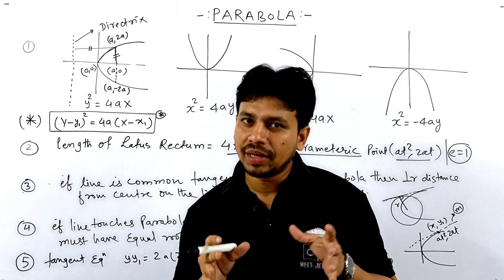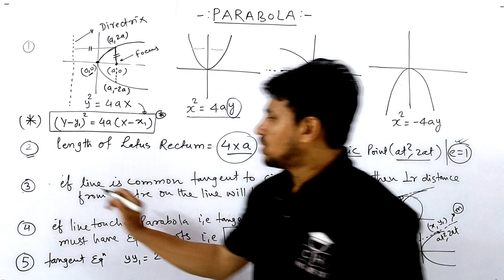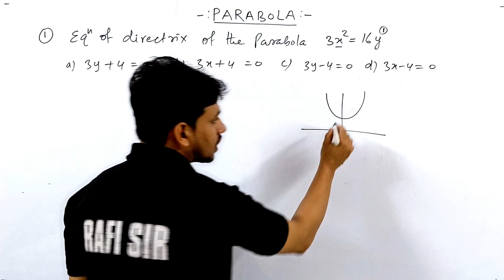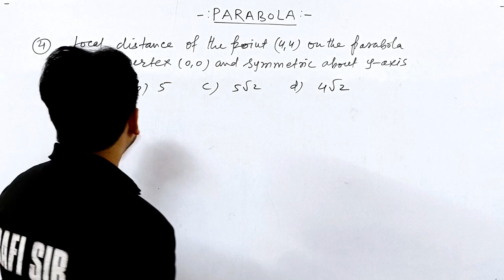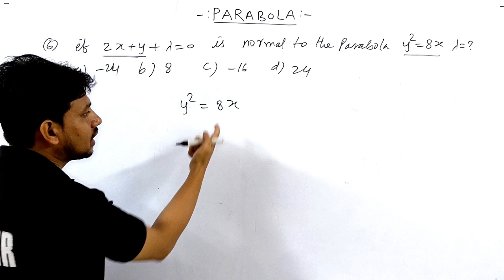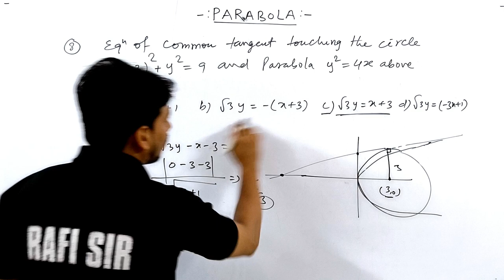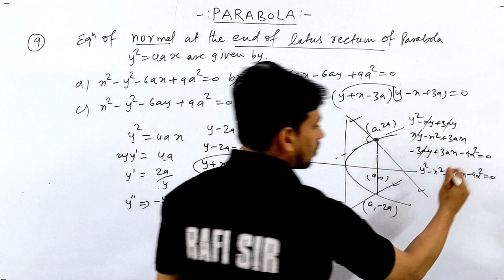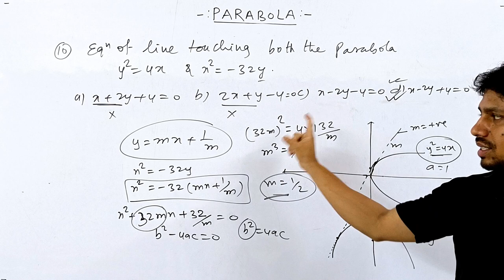PARABOLA | THINK LIKE NITIAN | BASIC TO ADVANCE | SMART APPROACH | JEE | SOCH BADLO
neet motivation#shorts
co ordinate geometry one shot
co ordinate geometry class 11
co ordinate geometry jee
co ordinate geometry class 9 icse
jee maths
jee maths one shot
jee maths lecture
jee maths class 11
jee maths revision
maths maha marathaon
maths maha revision
maths maha marathaon mht cet
maths maha marathaon class 9
maths maha marathaon class 10
maths maha revision jee mains
maths maha marathaon class 11
maths mht cet 2024
maths mht cet
maths mht cet one shot
maths mht cet straight line
mht cet maths strategy 2024
mht cet maths straight line one shot
mht cet 2024 maths straight line
mht cet maths pair of straight line